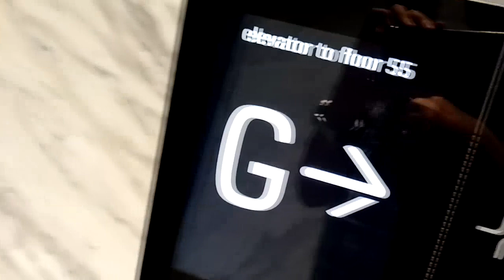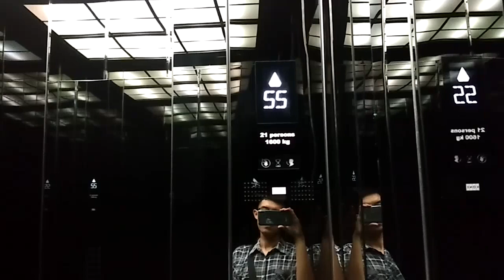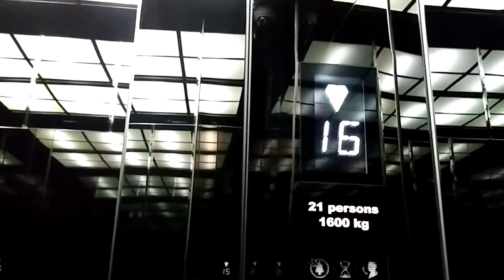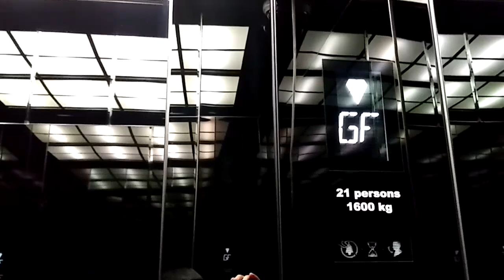KONE Traction Lifts/Elevators at District8 - Prosperity Tower, Jakarta (High, w/ KONE Destination)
A standard KONE Destination with hybrid configuration, and this may be the tallest KONE Destination with hybrid configuration so far. Somehow I managed to get to the level 56 even though all the floors (except GF) are keycarded

LIFT DATA
Brand: KONE
Installed by: PT Kone Indo Elevator
Capacity: 21 Persons/ 1600 kg
Floors served: GF, 25 - 33*, 35 - 39*, 50 - 53*, 55*, 56* (21 floors)
Year installed: 2018
History: Original

Camera: Asus Zenfone Max M2